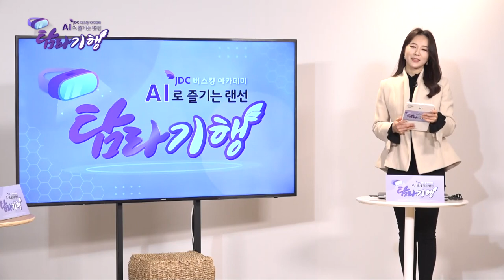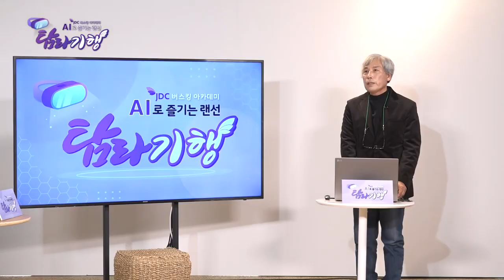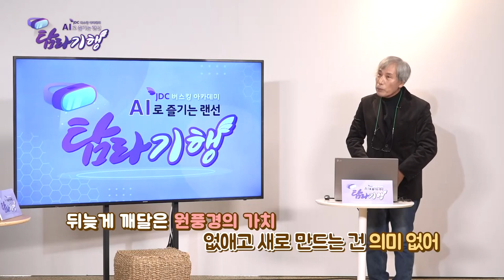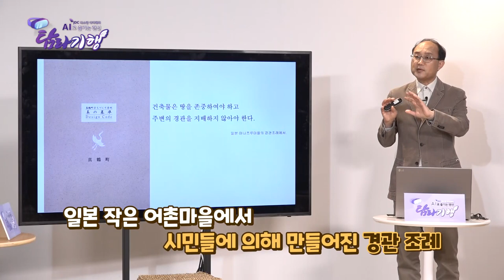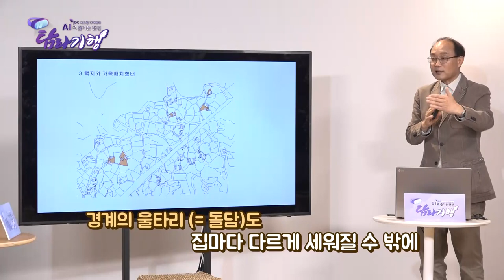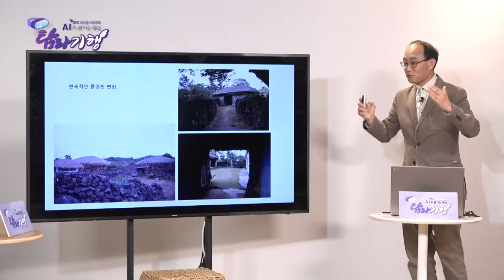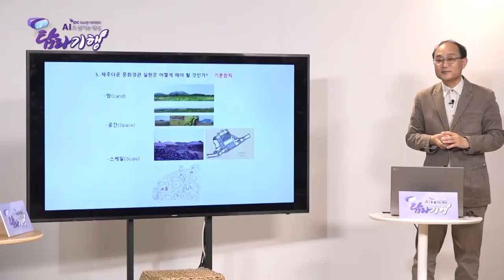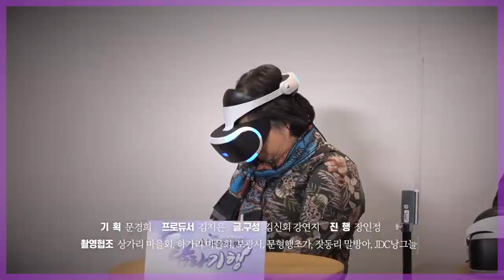JDC버스킹아카데미 랜선탐라기행 1화 (마을원풍경편)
[버스킹 명사]
자연사랑갤러리 서재철 관장
제주대학교 건축학과 김태일 교수